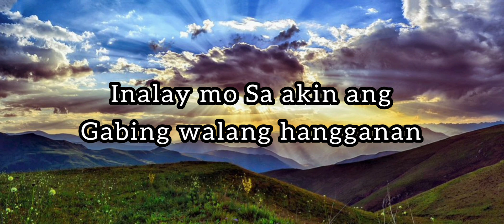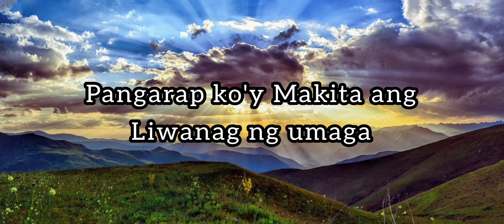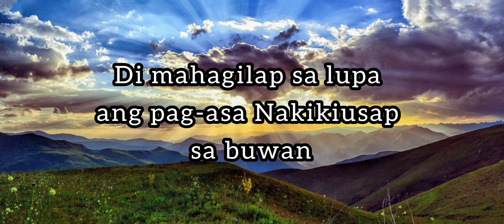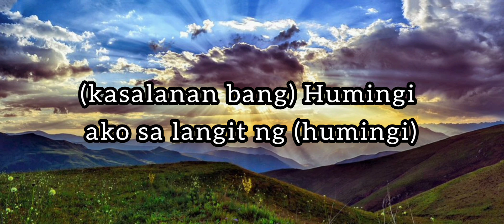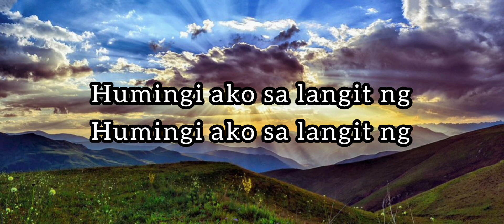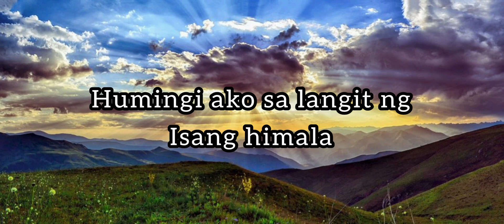Rivermaya - Himala(cover by Sean Oquendo)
. Lyrics

OverviewLyricsListenVideosArtists
Pangarap ko'y
Makita kang
Naglalaro sa buwan
Inalay mo
Sa akin ang
Gabing walang hangganan
Hindi mahanap sa lupa ang pag-asa
Nakikiusap na lang

Himala kasalanan bang (kasalanan bang)
Humingi ako sa langit ng
Isang himala kasalanan bang (kasalanan bang)
Isang himala

Pangarap ko'y
Makita ang
Liwanag ng umaga
Naglalambing
Sa iyong mga mata
Di mahagilap sa lupa ang pag-asa
Nakikiusap sa buwan

Isang himala

Humingi ako sa langit ng (humingi)
Isang himala (isang himala kasalan bang)

Isang himala